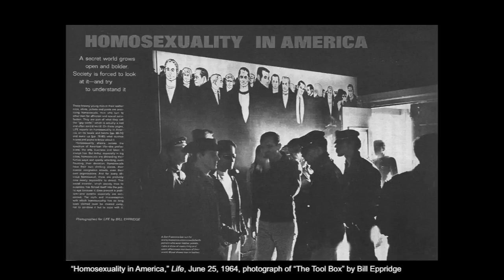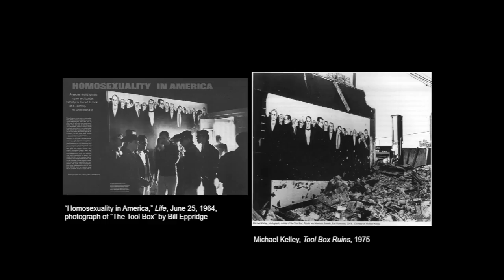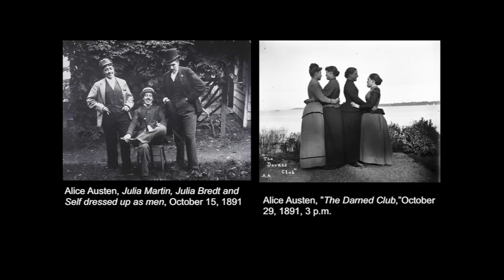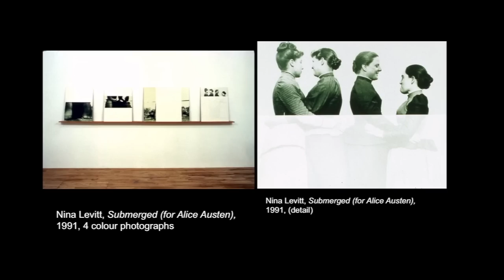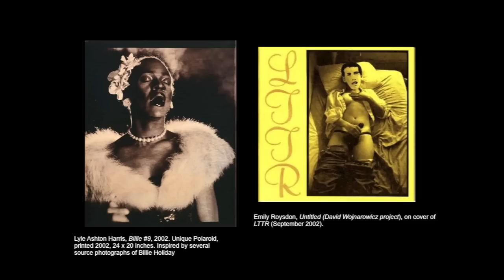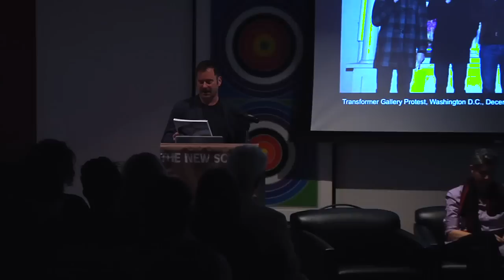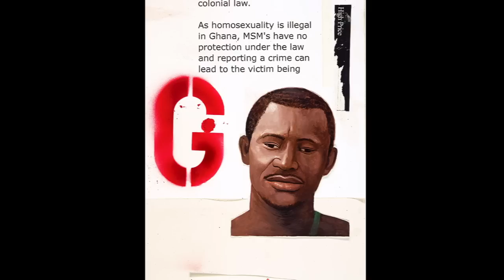Aperture at The New School: Queer Genealogies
In conjunction with the release of Aperture's "Queer" issue, Richard Meyer, the Robert and Ruth Halperin Professor in Art History at Stanford University, will moderate a panel discussion that explores how contemporary photographers have cast their attention backward to draw upon and engage the visual record of gay, lesbian, trans, and non-normative sexualities. Panelists include writer and critic Vince Aletti; associate curator of photography at the Art Gallery of Ontario Sophie Hackett; and artists K8 Hardy and Lyle Ashton Harris.

This program is supported, in part, by public funds from the New York City Department of Cultural Affairs in partnership with the City Council, and the board and Members of Aperture Foundation.

Wednesday, March 18, 2015 at 6:30 pm to 8:00 pm
Wollman Hall, Eugene Lang College